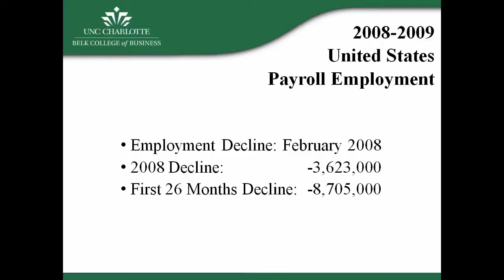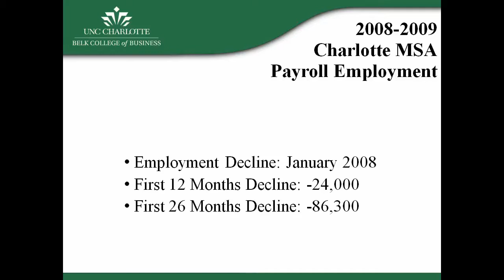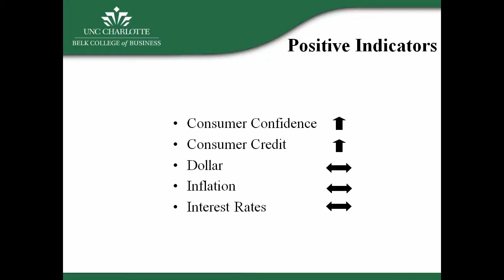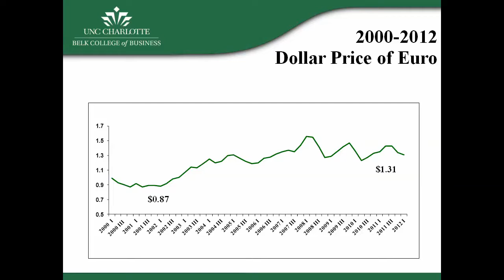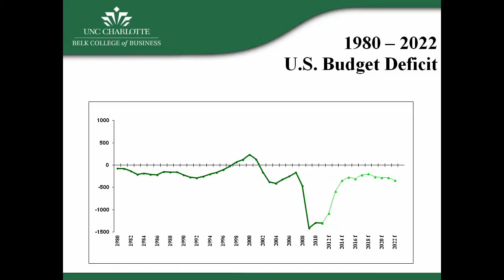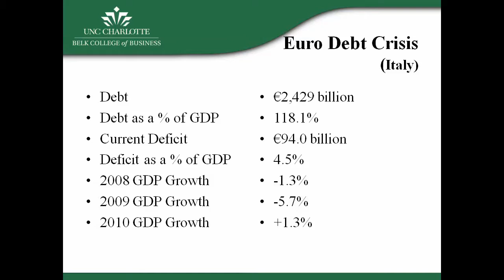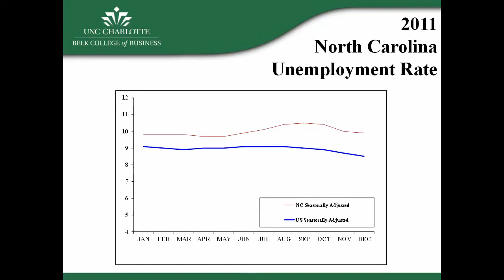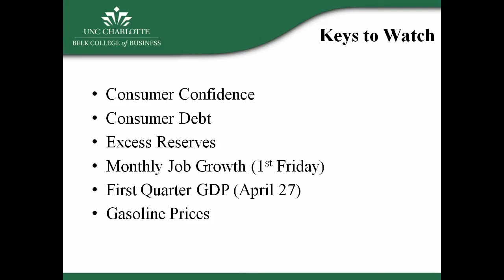Babson Capital/UNC Charlotte Economic Forecast - March 13, 2012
The Babson Capital/UNC Charlotte Economic Forecast, quarterly publication, has provided invaluable economic data for North Carolina since 1981. Babson Capital Management joined the Forecast as a sponsor in 2010. Presented by Dr. John Connaughton, Babson Capital Professor of Financial Economics, Belk College of Business, UNC Charlotte.